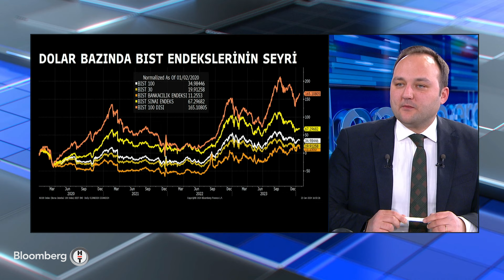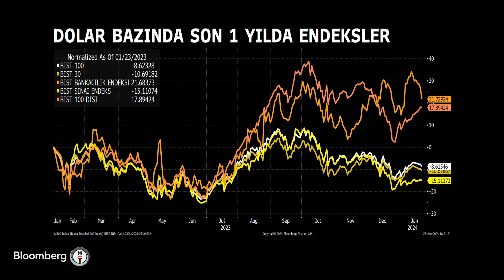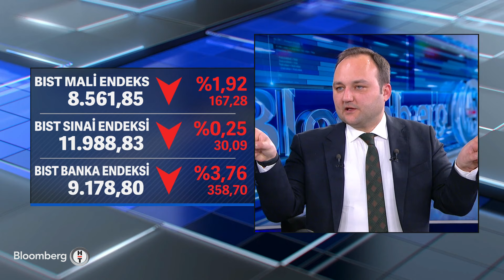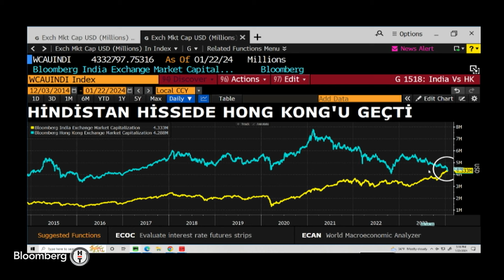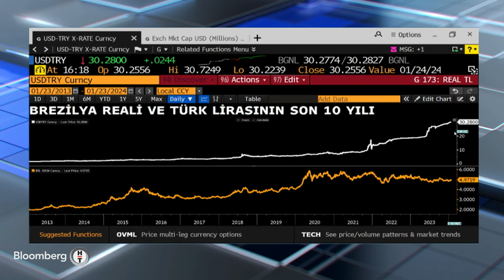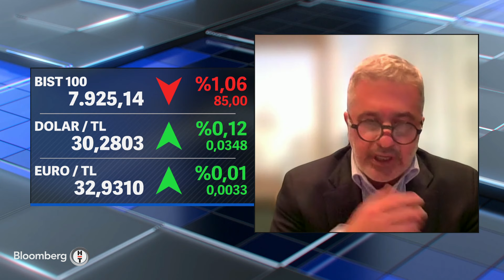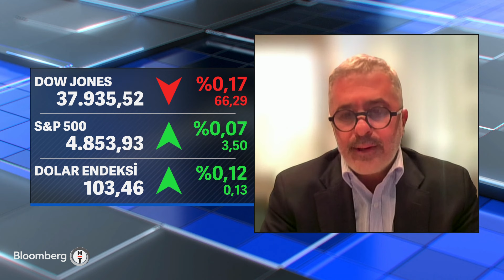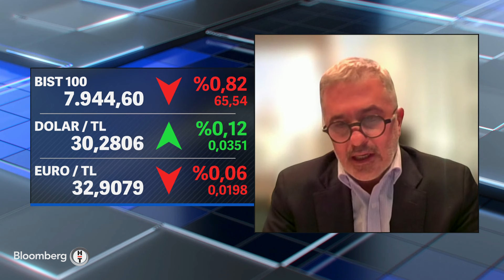Kapanışa Doğru - Türkiye ve Gelişen Ülkelere Dair 2024 Yılı Riskleri | 23 Ocak 2024